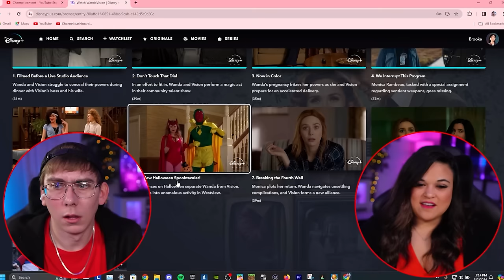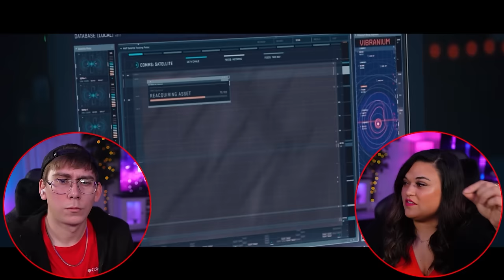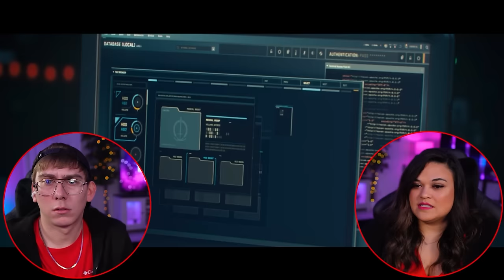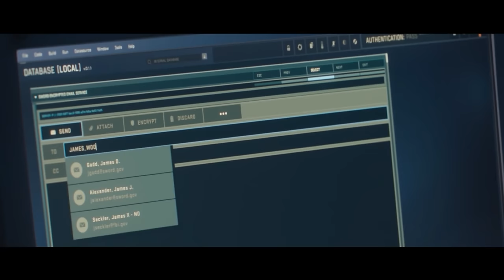WANDAVISION (2021) [REACTION] [EPISODES 4-6] SUCH A MYSTERY! FIRST TIME WATCHING